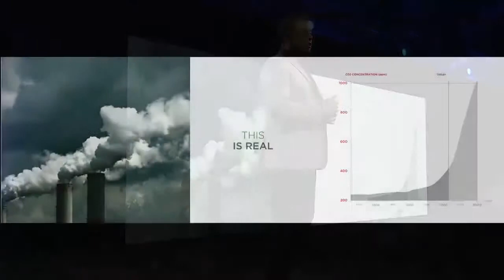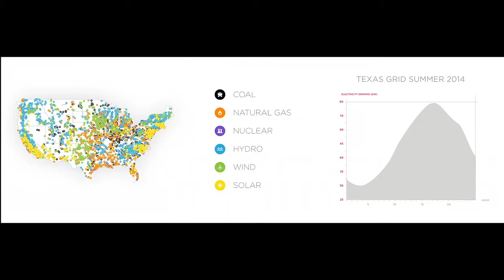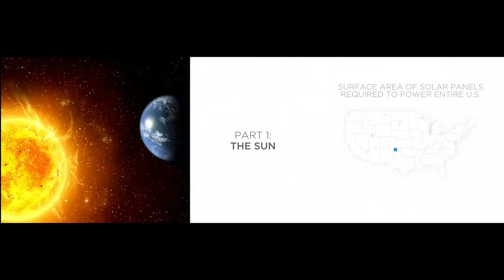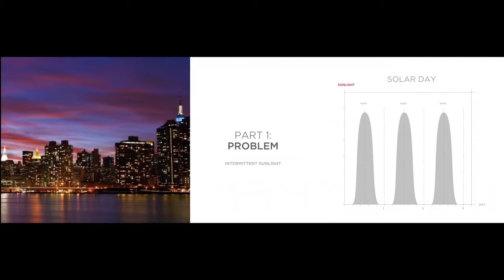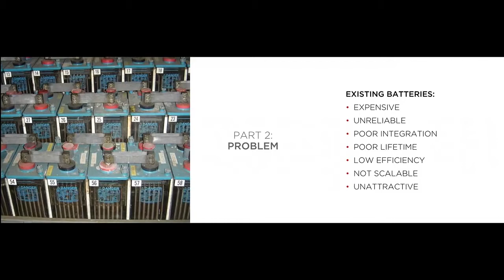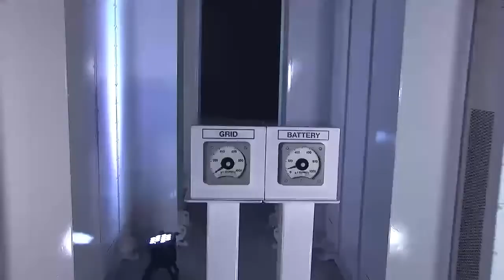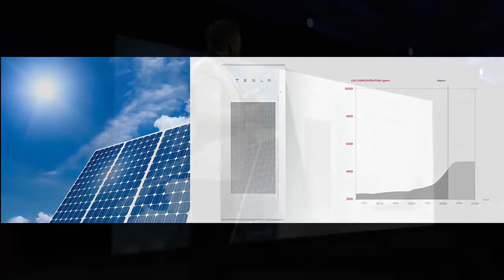DGZital Home and Tesla Powerwall Home Battery Packs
DGZital Home is an innovator in digital home solutions and home energy management. We have teamed up with Tesla Energy to provide installation and maintenance support services for Tesla's 7MW and 10MW Powerwall home and small business battery storage packs.